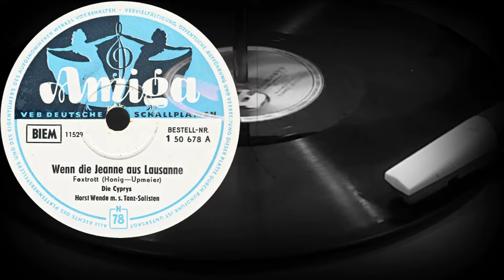Wenn die Jeanne aus Lausanne - Die Cyprys, Horst Wende m.s. Tanz-Solisten (1958)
Поддержка проекта
Wenn die Jeanne aus Lausanne
FoxTrott
(Honig-Upmeier)
Die Cyprys
Horst Wende m.s. Tanz-Solisten
Оцифровка грампластинки
AMIGA (ГДР) 1958 год
Выходные данные: 1 50 678 A 11529
Гравировка: 11529
Кривая воспроизведения: RIAA
Скорость: 78 об/мин
Размер: 25 см